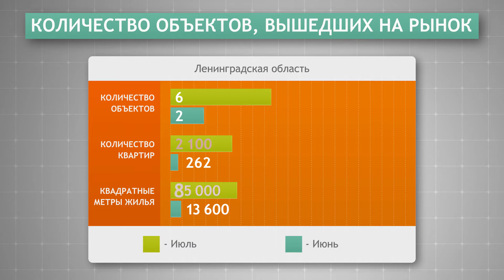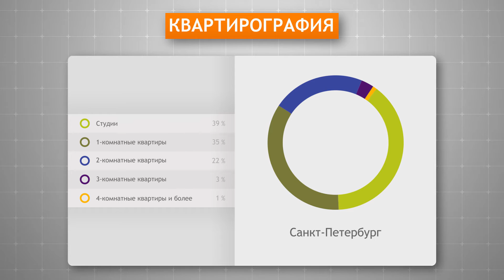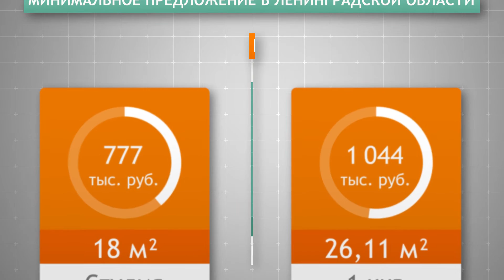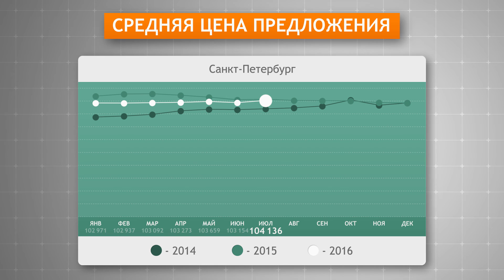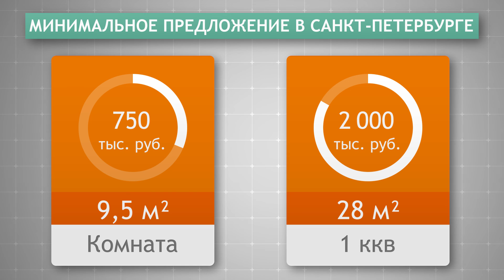Рынок жилья Петербурга. Цены. Июль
Центр исследований и аналитики ГК БН подвел итоги июля на рынке жилья Петербурга и Ленинградской области

За минувший месяц изменение средней цены предложения на вторичном рынке квартир в рублевом эквиваленте составило 1%, это 982 руб. с кв. м.

За минувший месяц изменение средней цены предложения на рынке новостроек в рублевом эквиваленте составило 1,3%, это 1302 руб. с кв. м.